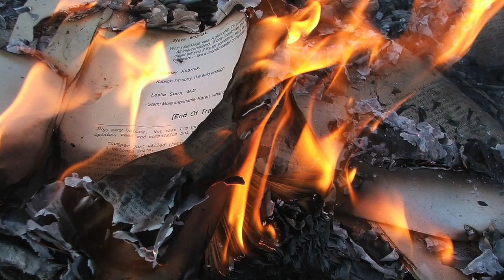Tribes and Territories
Another song from my box of relics (old cassettes). This is a re-recording of a song I wrote about 20 years ago. All music written and performed by me. We are so much more than this...